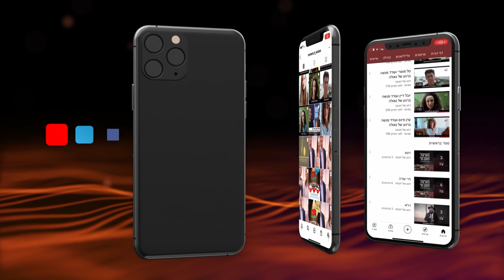Vayigach | Le Rav Chemouel Eliahou